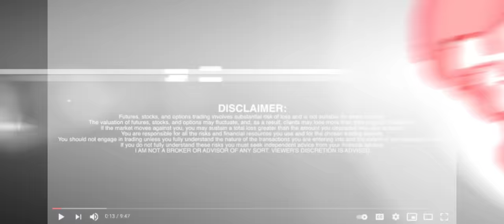Givex Launches Gift Card Program with MLSE (TSX: GIVX) | RICH TV LIVE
Givex Launches Gift Card Program with MLSE (TSX: GIVX) | RICH TV LIVE - February 10, 2022 - givex mlse richtvlive business news finance education entertainment - Givex Information Technology Group Ltd. ("Givex") (TSX: GIVX) is thrilled to announce the launch of its industry-leading gift card program with Maple Leaf Sports & Entertainment Ltd. ("MLSE") on Feb. 11, 2022 . This relationship will allow MLSE to offer its teams' fans a digital gift card program that can be redeemed at all its venues.

Givex is a Toronto -headquartered global fintech platform with customer engagement solutions that empower merchants with knowledge and knowhow. Its people and technology support a diverse range of hospitality and retail merchants in the Americas, EMEA and ASEAN markets.

"The relationship with MLSE adds another blue-chip client to our growing North American sports entertainment portfolio," said Givex CEO Don Gray . "Givex technology is allowing MLSE to quickly pivot to a digital gift card presence from a physical one that relied on selling plastic, physical gift cards," he added.

MLSE is the parent company of the Toronto Maple Leafs, Toronto Raptors, Toronto Argonauts, Toronto FC, Toronto Marlies, Raptors 905 and Toronto FC II. It also owns or operates all the venues that its teams play and train in, including Scotiabank Arena, BMO Field, Coca-Cola Coliseum, Ford Performance Centre, BMO Training Ground and the OVO Athletic Centre.

"We look forward to working alongside Givex, as we continue to strive towards a safe and contactless fan experience in all MLSE venues," said Matthew Valentine , MLSE director of strategy and operations, food and beverage.

The gift card program launch will happen in two phases:

Phase one, starting Feb. 11, 2022 , allows fans to redeem their gift cards on the MLSE website and through their mobile apps. Additionally, MLSE season ticket member card holders will be able to order and pay for food and merchandise using member credits from their seats at Scotiabank Arena, BMO Field, E11even, Real Sports Bar and Real Sports Apparel.
In phase two, to be rolled out later this year, fans will be able to buy digital credits from the MLSE website and through their mobile apps and redeem them at the above venues plus the OVO Athletic Centre, Coca-Cola Coliseum, Ford Performance Centre, TFC Academy and Lamport Stadium.
About Givex
Givex (TSX: GIVX) is a global fintech company providing merchants with customer engagement, point-of-sale and payment solutions in a single platform. We are integrated with 1000+ technology partners, creating a fully end-to-end solution that delivers powerful customer insights. Our platform is used by some of the world's largest brands, comprising approximately 96,000 locations across more than 100 countries.